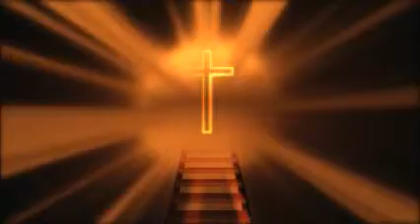Ammayanu evarkum abhayam - Malayalam Christian devotional Song